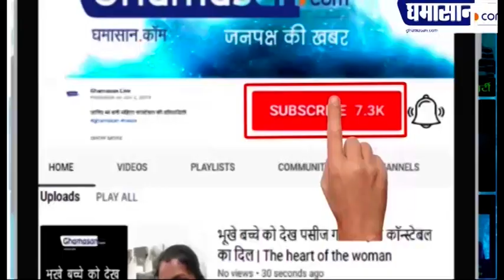Lockdown 5.0 : कुछ ऐसा हो सकता हैं लॉक डाउन 5.0 | Lockdown in India | Ghamasan